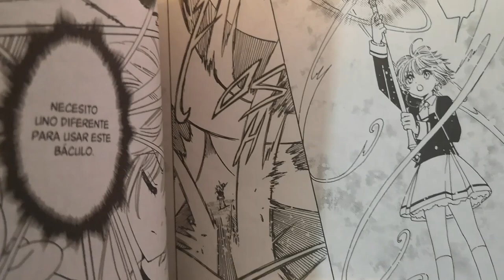HANYO NO YASHAHIME 6 | EL DEMONIO GATO QUE SALIÓ EN INUYASHA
Una clara referencia a Inuyasha nos dejó el episodio 6 de Hanyo no Yahashime. ¿Se dieron cuenta? En este video les contamos los secretos y curiosidades.

En el episodio 6 vemos que Moroha, Towa y Setsuna deben derrotar a un demonio gato que manipula a las personas y tiene poseído a un monje.

Nos espera una trama muy interesante para el episodio 6 con la posible aparición de Kirinmaru, el villano principal de la serie. También conoceremos a Riku y me pregunto si ese enfoque que le dieron a su arete azul esté relacionado a una perla. ¿La luciría tanto?

Por acá les explico cómo revisar el manga de Inuyasha desde la app oficial